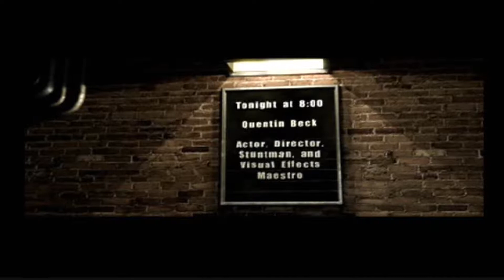Spiderman 2 PS2 chapters 8 and 9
This is when you visit Doctor Octavius, fight the thieves with Black Cat and face Mysterio.